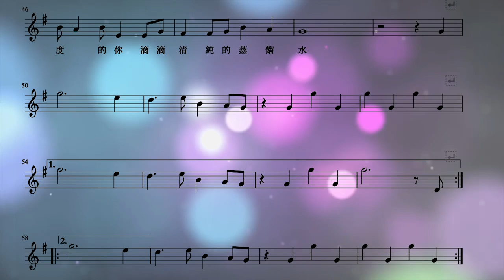【動態譜伴奏】《熱愛105度的你》高音質伴奏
作曲:阿肆   作詞:阿肆

Super idol的笑容，都沒你的甜
八月正午的陽光，都沒你耀眼
熱愛105度的你，滴滴清純的蒸餾水

你不知道你有多可愛，跌倒後會傻笑著再站起來
你從來都不輕言失敗，對夢想的執著一直不曾更改
很安心當你對我說
不怕有我在，放著讓我來
勇敢追自己的夢想，那堅定的模樣

在這獨一無二，屬於我的時代
不怕失敗來一場，痛快的熱愛

莫忘了初心常在，痛快去熱愛

喝一口又活力全開
再次回到最佳狀態
喝一口喲